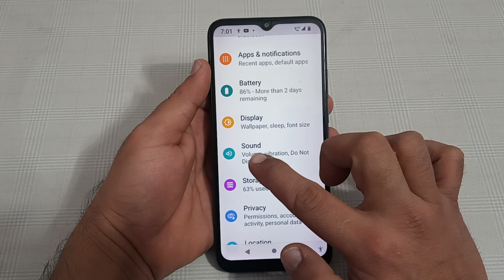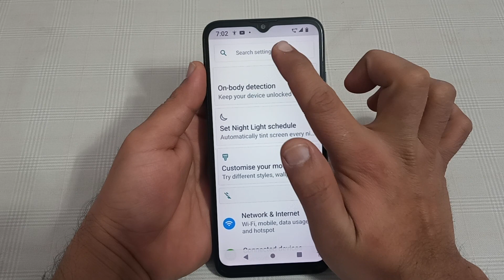Motorola g42 mein screen locking sound enable kaise karen, how to enable screen locking sound in Mot